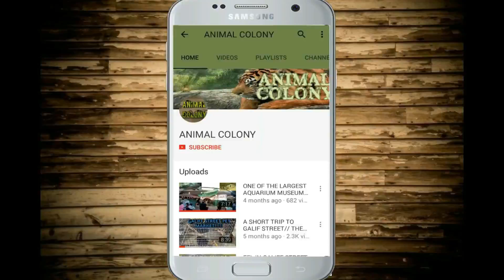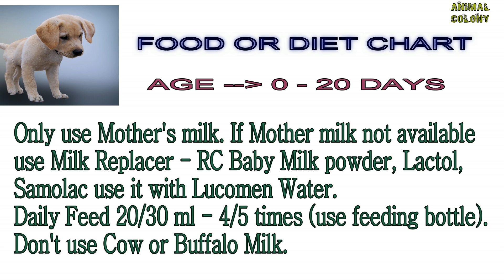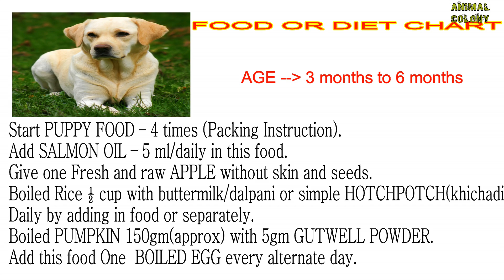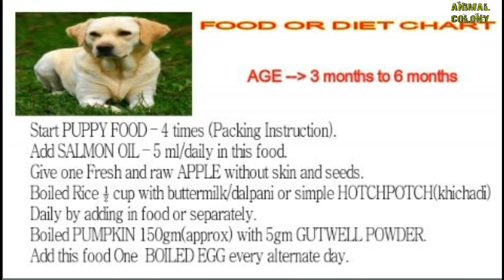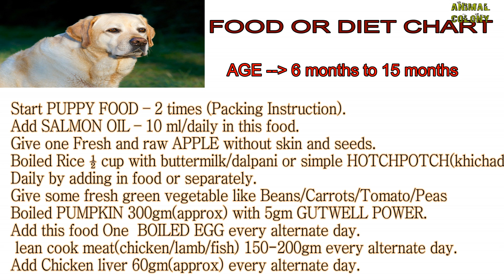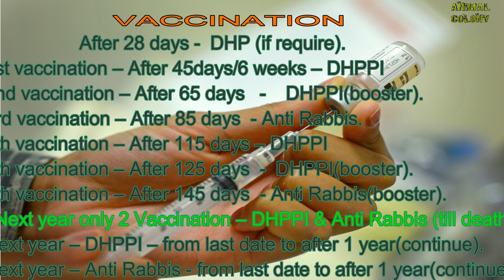Labrador retriever dog guide in hindi || puppy buying guide || vaccination || food || care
buy dog related anything (get the best offer for limited time)

in this i am talking about Labrador retriever dog . Labrador retriever is a ver famous dog for long long time. Every dog owners want to buy this puppy. in this video i am sharing my knowledge about thi. I have talked about
1.puppy buying guide
2.food
3.vaccination
4.coat colour
5. hight and weight
6. price
7. avarage life span
8. and many more
each and every part of this video is pact of information